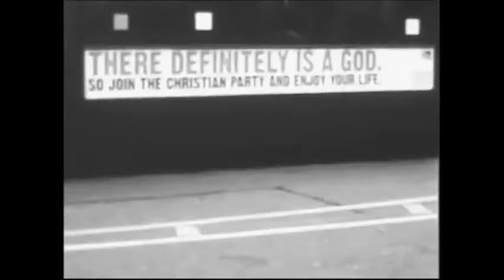Гречка - подростки (Lucas)